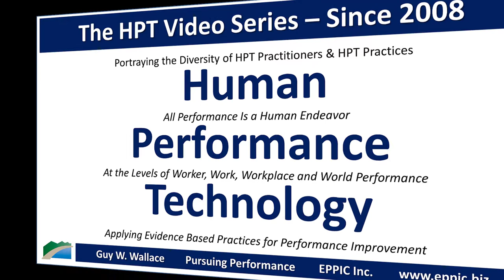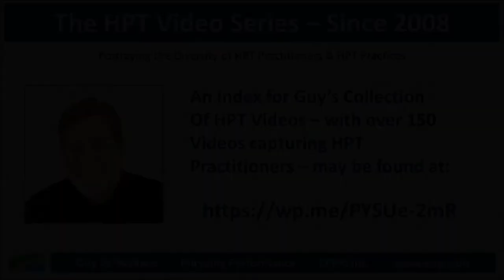HPT Video 2022 - Joe Dunlap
Zoom interview with Joe Dunlap by Guy W. Wallace, recorded on May 9, 2022, regarding Joe's background, education, career history, and how he came to an HPT - Human Performance Technology approach in his L&D work.

Resources and People that Joe mentioned:
- Dr. John Medina’s Brain Rules for Work
- Think Again by Dr. Adam Grant
- David James
- Nick Shackleton-Jones
- Heather McGowan
- Dr. Amy Edmonson at Harvard
- Gary Wise
- Jess Aimlie
- Linda Reynolds
- Scott Galloway at NYU
- Whitney Johnson and the S Curve of Learning